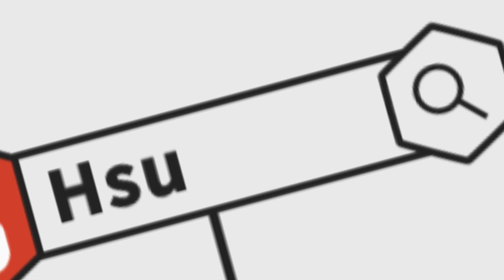【Hsu】實況精華/天降君顯靈啦！一億四千萬防突破！